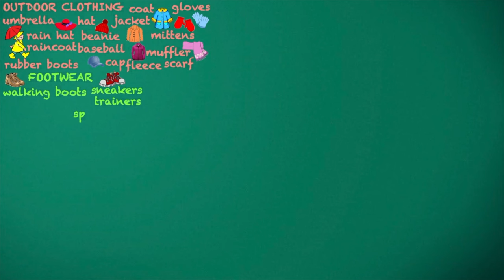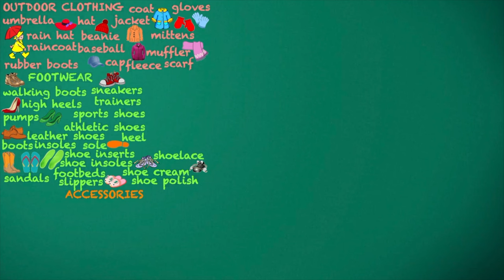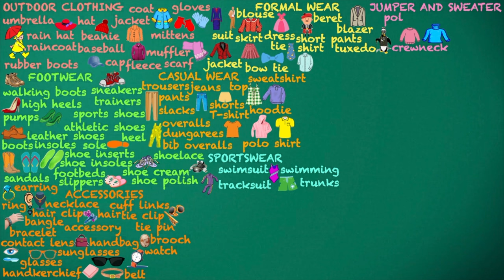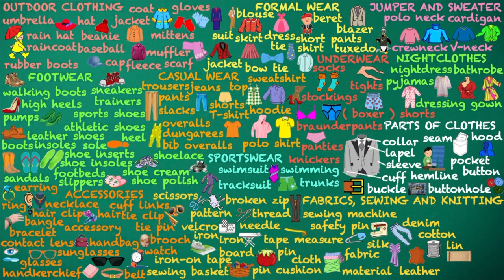MEN’S AND WOMEN’S WEAR learnenglish Basic English Vocabulary clothes cloths vocabulary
LESSON AND REPEAT EVERYDAY

OUTDOOR CLOTHING
umbrella, rain hat, raincoat, rubber boots
hat, baseball cap, beanie, fleece, jacket, coat, gloves,mittens, muffler, scarf

ACCESSORIES
ring, earring, necklace, bangle, bracelet, hair clip, hair accessory, cuff links, tie clip, tie pin, contact lens, glasses, sunglasses, handkerchief, belt, watch

SPORTSWEAR
tracksuit, swimsuit, swimming trunks

CASUAL WEAR
trousers, pants, slacks, jeans, overalls, dungarees, bib overalls, T-shirt, shorts, top, hoodie, polo shirt, sweatshirt

FOMAL WEAR
suit, jacket, blouse, skirt, dress, tie, bow tie, shirt, beret, short pants, tuxedo

JUMPER AND SWEATER
crewneck, V-neck, polo neck, cardigan

UNDERWEAR
socks, tights, ( boxer ) shorts, underpants, bra, panties, knickers

NIGHTCLOTHES
pyjamas, nightdress, bathrobe, dressing gown

PARTS OF CLOTHES
collar, lapel, sleeve, cuff, hemline, pocket, seam, hood, button, buttonhole, buckle